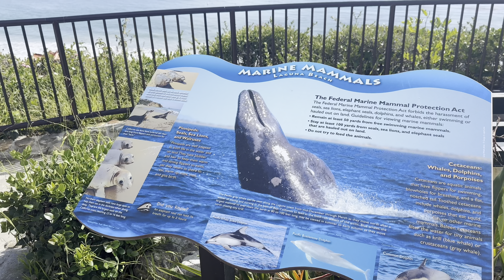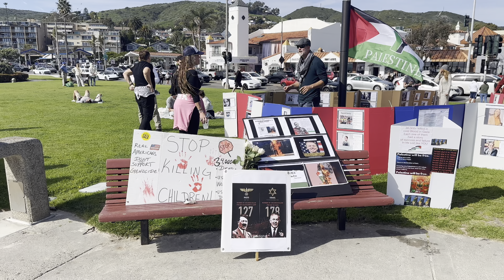🏝️🌊Laguna Beach Adventure: Exploring the Coastal Pathways👙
🌊🏝️Get ready for an exhilarating adventure in Laguna Beach! In this video, we explore the stunning coastlines of this amazing destination, immersing ourselves in the beauty of its nature and sea expanses. We provide you with a chance to enjoy breathtaking views, captured from above using a drone, offering a whole new perspective of Laguna Beach. Additionally, you'll encounter beautiful and stylish people soaking up the sun and sea amidst luxurious landscapes. This video is the perfect blend of natural beauty, seaside adventure, and the unique charm of Laguna Beach.⛰️❤️🌍